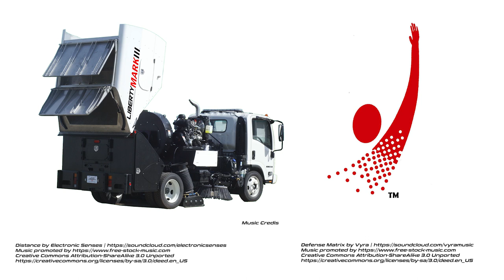Victory Sweepers MarkIII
Street Sweeping with the Mark III